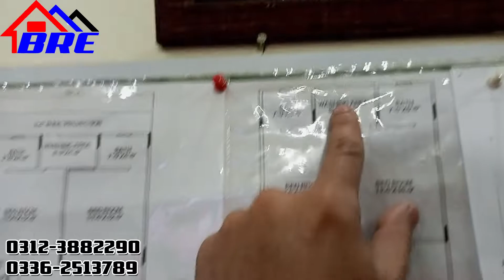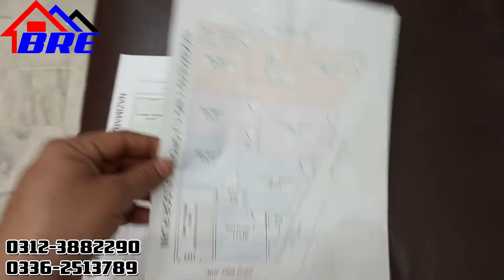Flat For Sale Portion For Sale on Booking in Nazimabad no 1 or 3 Karachi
it's Situated Nazimabad No.1 or 3

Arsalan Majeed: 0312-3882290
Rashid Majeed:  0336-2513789